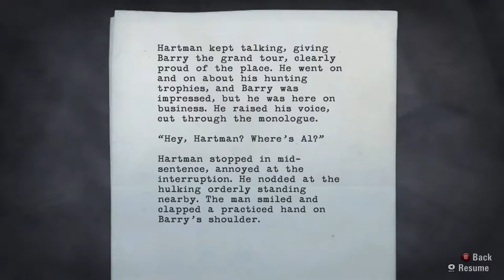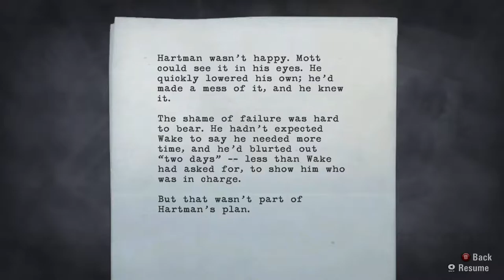Let's Play - Alan Wake - Part 38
This is one of many videos where I play through Alan Wake incl
the two special chapters, The Signal and The Writer as well as Alan Wake's American Nightmare.

I'm playing this on PC with the graphics maxed out at a 1920x1080 resolution.

I'm using the Xbox one Elite controller.
No Commentary.

AMD FX 8350
16gb Corsair Value S. DDR3 1333MHz CL9
Razer Naga 2014
Razer Deathstalker